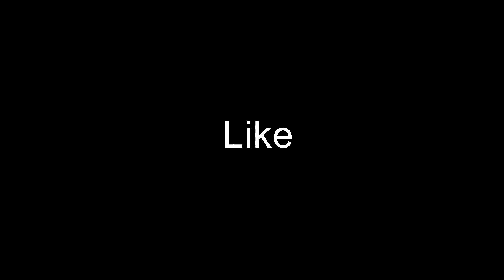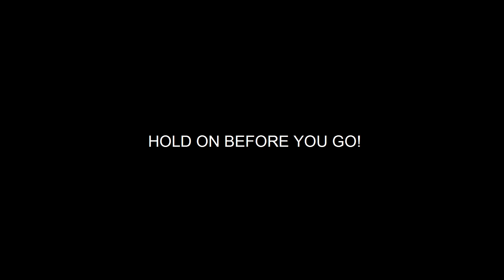Top 3 Countries With The Most Beautiful Women In Africa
I give my top 3 list of countries with the most beautiful women in Africa.